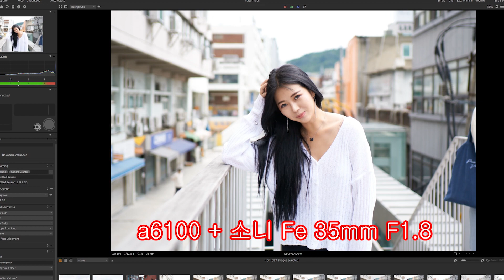소니35mmF1.8 독후감(부제:제돈주고 산겁니다)